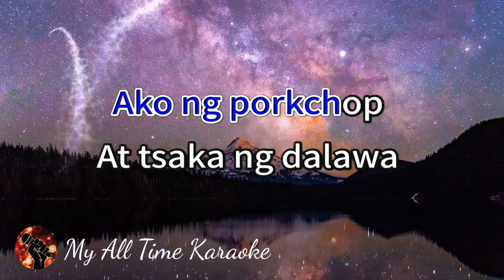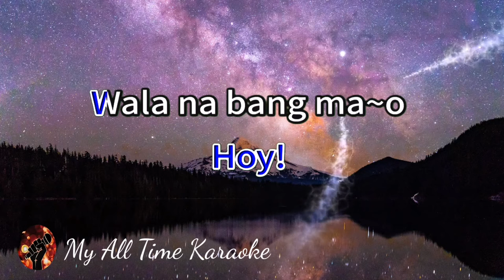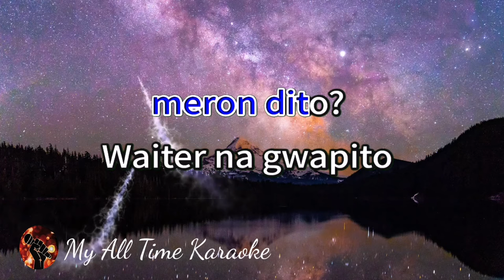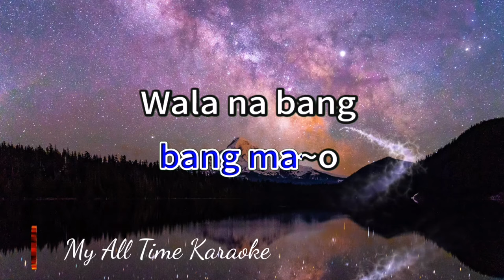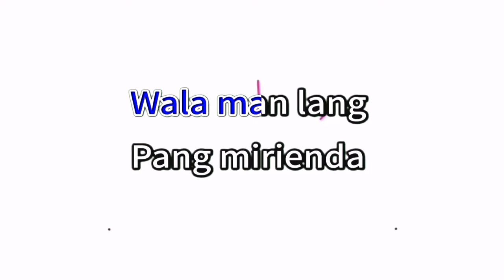ORDER TAKER - PAROKYA NI EDGAR AND KAMIKAZEE (karaoke version)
Welcome to

- LYRICS - .